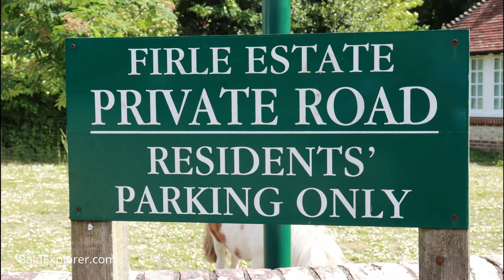Ed's Birthday Walk Around the Beautiful Village of Firle, East Sussex.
I was contacted by a Bald Explorer fan's wife and asked whether or not, for her husband's 50th birthday, he could join me on a video walk. 'Where to?' I asked. 'How about Firle', she said.

Firle is a delightful and unspoilt village in East Sussex at the foot of the Southdowns, close to Lewes. It is mentioned in the Domesday Book, referred to as 'Ferla'. The value of the village is listed as being £44,] which was amongst the highest in the county.